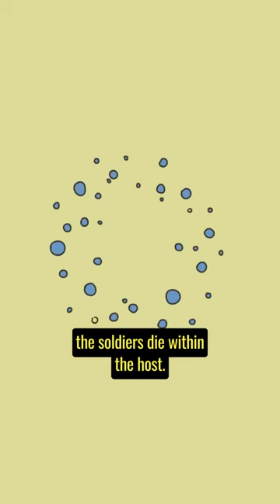Parasitoid Wasp Vs Caterpillar (Ted-Ed)